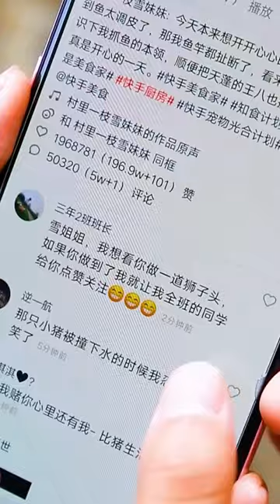雪妹妹的花樣美食 第378期：農村姐妹野外抓到「怪物」,竟是一只20斤重奇怪巨龜，吃起來那叫一個鮮美#美食